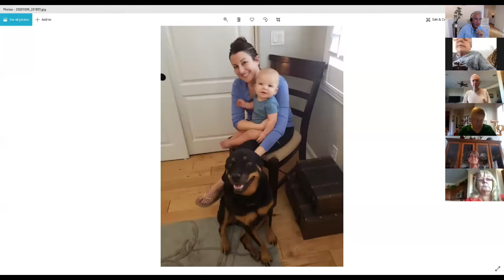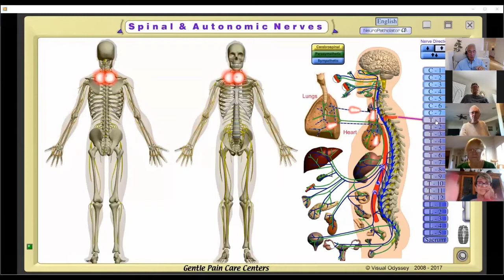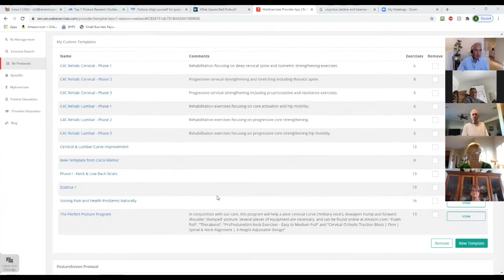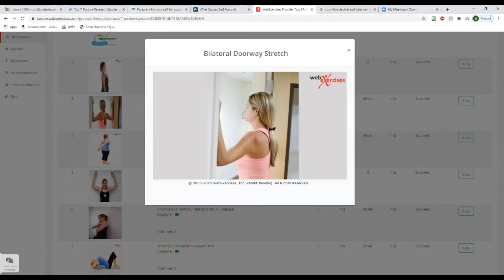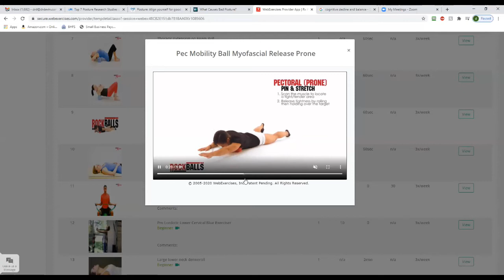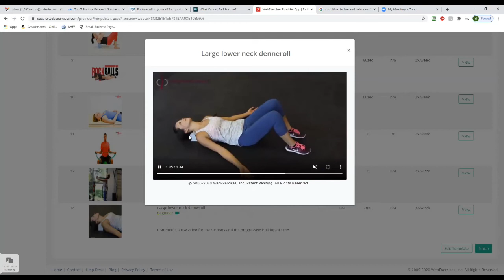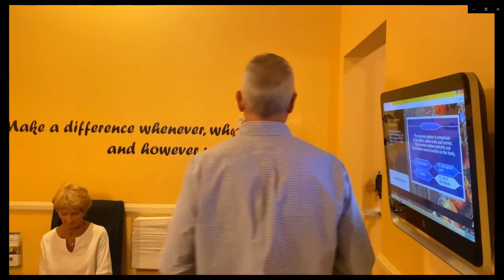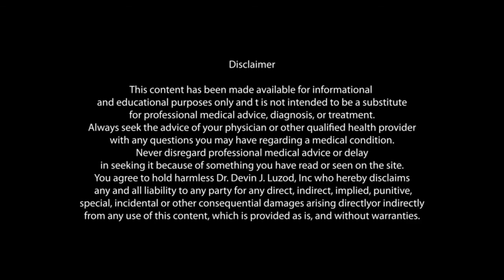Dr. Devin's Perfect Posture Program - Fix My Dowager's Hump, Rounded Back and Buffalo Hump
Dr. Devin Luzod is the owner of Spinal Care of Nevada, a center for natural pain relief and wellness with locations in Summerlin, NV and Henderson, NV. Dr. Devin and his partners use gentle chiropractic methods including NUCCA upper cervical chiropractic, ArthroStim (similar to ProAdjuster) and FDA cleared low level laser therapy to help with painful and chronic conditions including headaches and migraines, neck pain, back pain, shoulder pain, knee pain, disc problems, pinched nerves, sciatica, carpal tunnel syndrome and other persistent conditions. Consultations may be scheduled by visiting

A nationally renowned wellness speaker, tv personality and radio host, Dr. Devin lectures on Solving Pain and Health Problems Naturally, Workplace Wellness, Improving Sleep and Increasing Energy, as well as lectures from his book, Live to 100...and Want to!  Dr. Devin has been a keynote speaker at the International Low Back Pain Conference, International Conference on Complementary & Alternative Medicine as well as educating local businesses such as Williams-Sonoma corporate headquarters, Wal-Mart Corp and Keller-Williams Realty. To book a talk visit the doctor for local or Zoom wellness talks for your community group, support group or business.

Spinal Care of Nevada - Summerlin
1930 Village Center Cir, H11

Spinal Care of Nevada
55 S Valle Verde Dr, #235

A portion of the sales from the product links below go to the Humane Society for the better treatment of animals!

In today's video Dr. Devin teaches his Perfect Posture Program.  Nothing makes us look (or feel older) than bad posture including the dowager's hump, rounded shoulders and buffalo hump.  It's important to fix posture issues such as the dowagers hump, forward shoulders, forward head posture, military neck, thoracic kyphosis and slumping.   Bad posture affects breathing, causes pain, and, according to research it increases the chances of fracture and mortality.  Improving posture can help with headaches and migraines, neck pain, back pain, shoulder pain, knee pain and other musculoskeletal disorders.   We develop bad posture from falls, trauma, muscle guarding, repetitive stress, emotional stress, poor ergonomics, poor sitting and sleep positions.  While Dr. Devin helps correct bad posture in his Summerlin and Henderson Chiropractic clinics, this video will teach you the steps to make corrections on your own through a series of lifestyle changes, stretches and exercises.